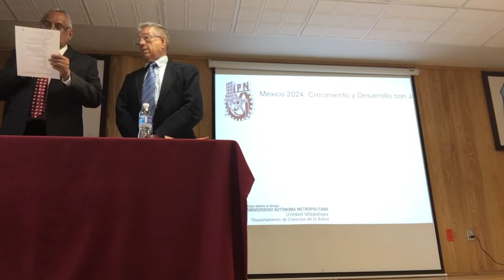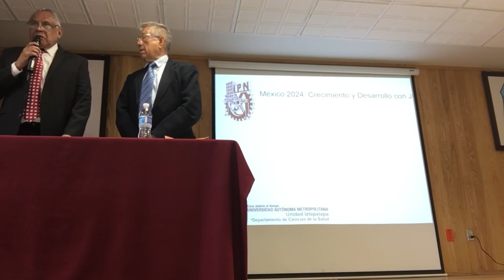Inauguración del Foro “México 2024: Crecimiento y Desarrollo con Justicia Social”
Inauguración del Foro “México 2024: Crecimiento y Desarrollo con Justicia Social” en la sección de Posgrado e Investigación de la Escuela Superior de Economía del Instituto Politécnico Nacional.